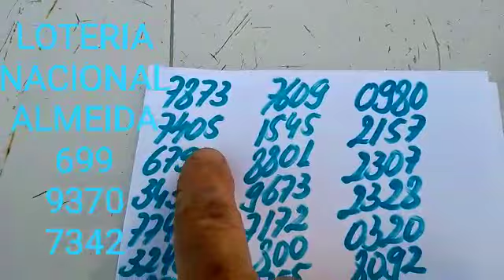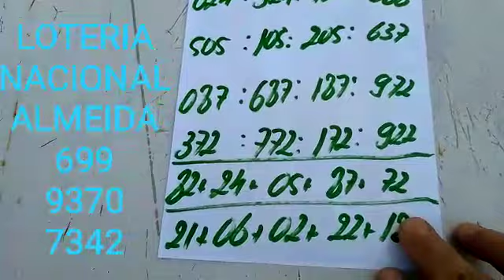PALPITES PARA A PTV PTN E CORUJA DO DIA 28/07/2021